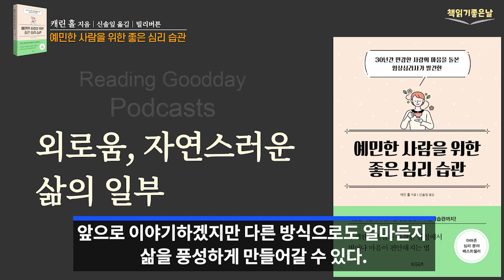[우리는 모두 외로운 사람들이다] 오디오북 책읽어주는여자 podcasts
《예민한 사람을 위한 좋은 심리 습관》
 캐린 홀 지음│신솔잎 옮김│빌리버튼

예민한 사람들은 특히 외로움을 많이 느낀다.
외로움을 느끼는 자신을 부정적인 시선으로 비판하는 것을 멈추는 방법부터 배워야 한다.
외로움을 자연스러운 삶의 일부분으로 받아들여야 한다.